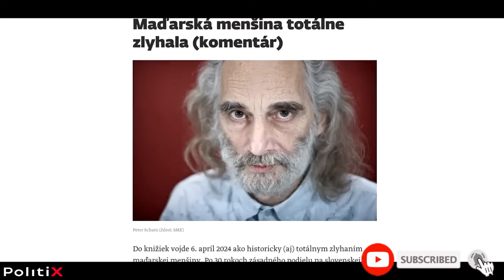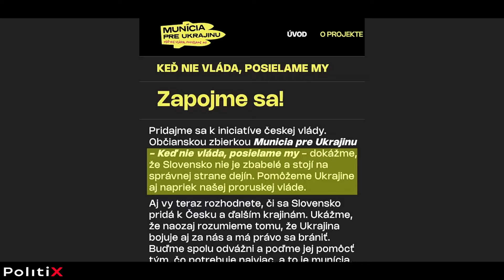Pozdrav Zuzane Čaputovej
Krátke video pozdrav Zuzane Čaputovej od poslanca NR SR Erika Kaliňáka.